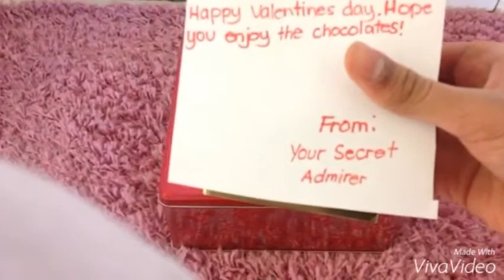Halle's Valentine's Day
Today Halle shows you what she does every Valentines Day. BYE
~Halle~